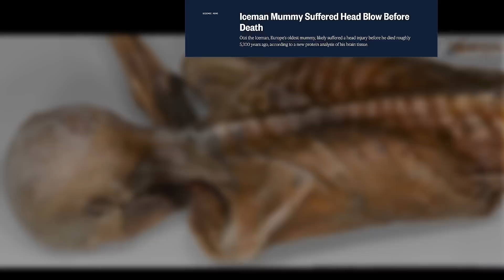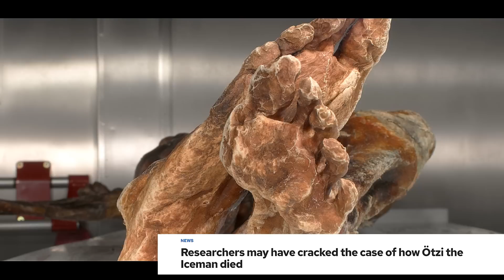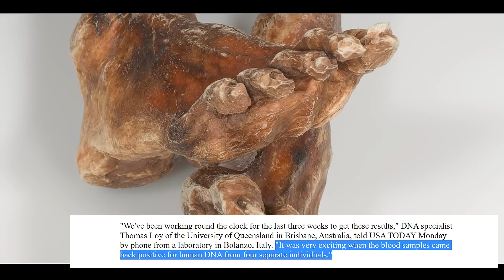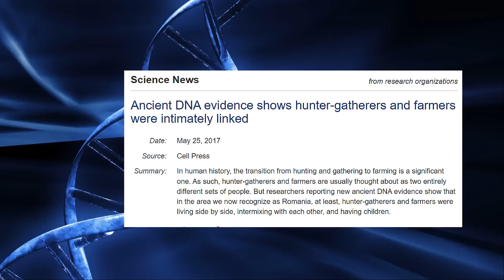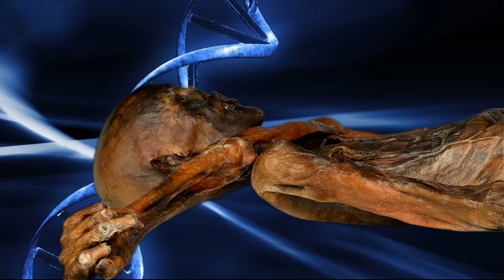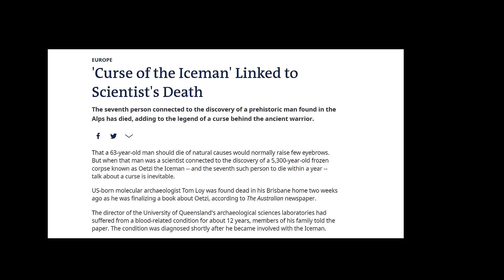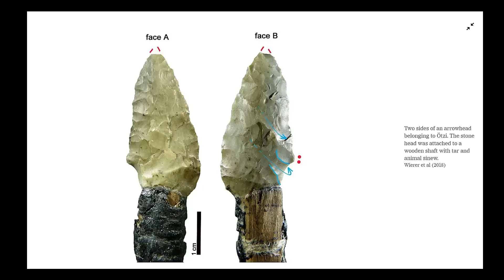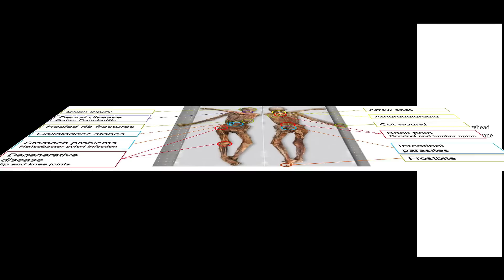This Archaeological Discovery Changed Everything...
In this video, we'll be discussing an archaeological find that has changed everything we thought we knew about the Copper Age. From metalworking to burial practices, this find has brought new questions to light that archaeologists are still trying to answer.

So be sure to watch this video, as it will give you a look at an archaeological find that has sparked interest all over the world!

Although he is older than the Giza pyramids and Stonehenge, the 5,300-year-old Tyrolean Iceman continues to teach us things. His story is set in central Europe 5,300 years ago from the northern Alps of Italy to the eastern lands along the Danube River to Vinca, the earliest European Bronze Age civilization. Iceman may have been a chieftain of a south Tyrollean tribe,  scrounging for a living in the high mountains.  To support his village he travels on foot to hunt and trade with the people on the north side of the mountains. Circa 3235 BC was around the time that Iceman was born. He lived in the area of present day Austria and Italy. Major climate shift possibly due to shift in solar activity. Glaciers expand, covering plants because Atmospheric temperatures fell during the 32nd century.

0:00 What Happened to the Iceman?
4:32 Was He the Last of His Kind?
9:24 Who Were the Killers?